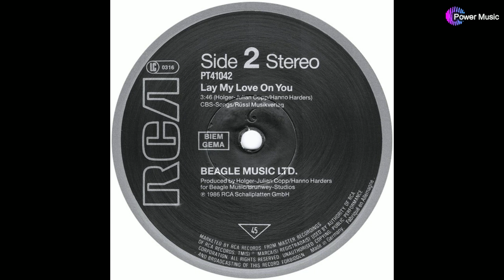Beagle Music Ltd. - Daydream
레이블: RCA
형    식: 레코드판, 12", Maxi-Single, 45 RPM
국    가: Germany
발매됨: 1987년 1월
장    르: Electronic
스타일: Synth-pop
Side A: Daydream 6:23
Side B: Lay My Love On You 3:46